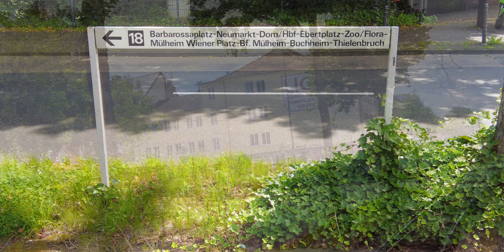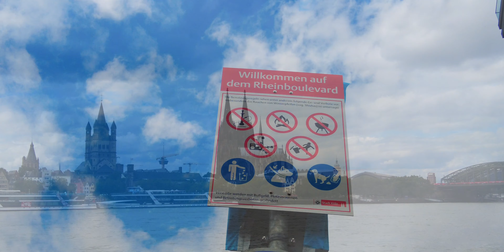Köln | Innenstadt, Rhein und Kölner Dom | 2021 | [Cinematic Impressions 020]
Unser erstes Impressionsvideo aus dem beeindruckenden Köln. Die Aufnahmen entstanden bei zwei unserer Vlogs. Wir waren in der Innenstadt, in der Messegegend, beim Rhein und beim Kölner Dom unterwegs.

Aufnahmedatum: 26. & 28. Juli 2021

🎶🎶🎶😊 All Music by AUDIIO 😊🎶🎶🎶